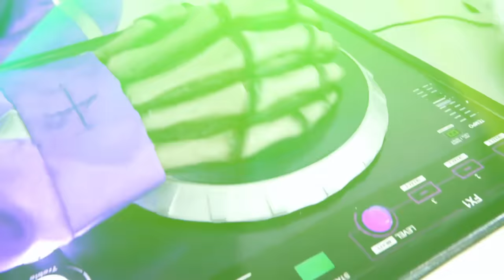Vlad dan Nikita mengadakan pesta Halloween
Vlad dan Nikita sedang bersiap untuk Halloween. Anak-anak dengan ibu mereka membeli labu, menghias rumah di dalam dan luar. Anak-anak dengan kostum Halloween mengadakan pesta.